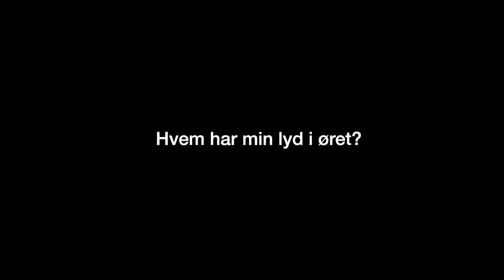SoMe Feature 2 (Gruppe 10)